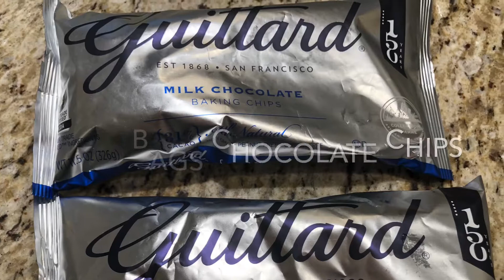Pumpkin Chocolate Chip Cookies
Learn to make amazing Pumpkin Chocolate Chip Cookies!